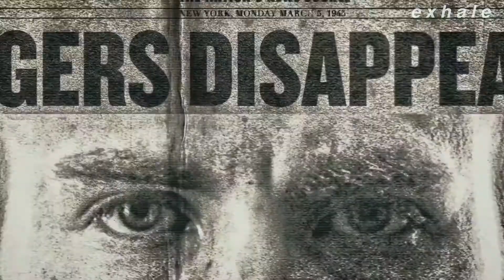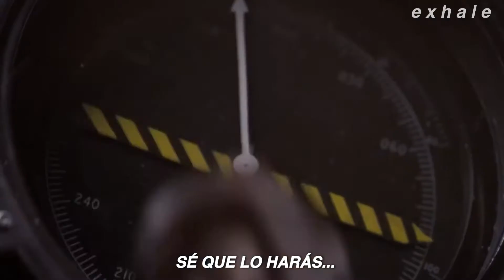Young & Beautiful - Lana Del Rey (Sub. Español)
Young & Beautiful - Lana Del Rey